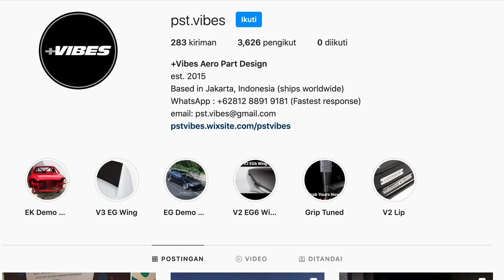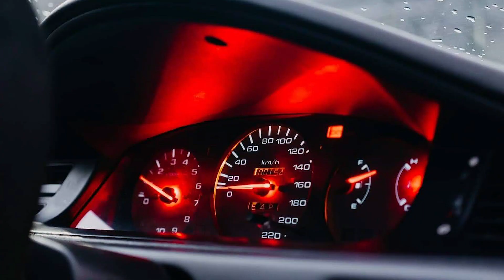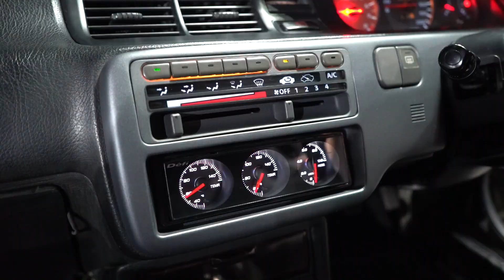MOBIL PRAKARYA TEMAN BELAJAR | WARISAN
Di konten kali ini kita kedatangan tamu sekaligus teman lama dari Mas Riswan yaitu Mas Reno.
Selain berprofesi sebagai dokter gigi, pria dengan sapaan akrab Reno ini juga memproduksi barang seperti lips dan dan spoiler yang bisa dilihat menempel di mobilnya. Mau tau cerita dan modifikasi apa aja yang dilakukan oleh Mas Reno, tonton terus videonya sampai habis ya!!!

Jangan lupa juga mampir ke website kita buat baca-baca artikel dan belanja produk-produknya Elite Brand ya!